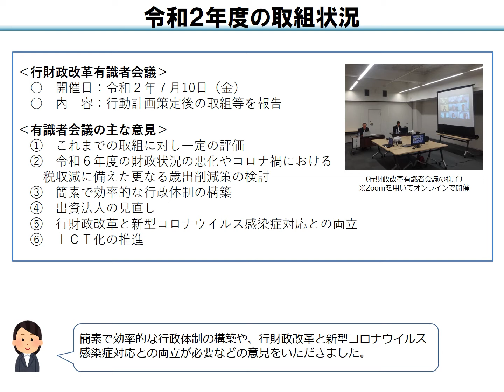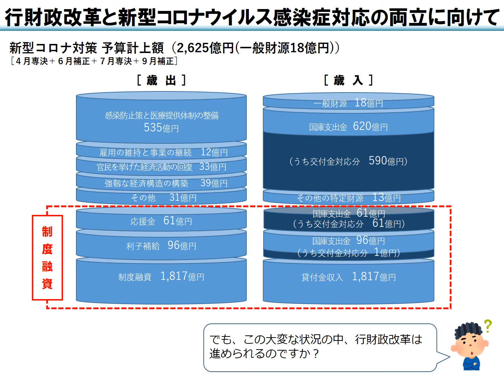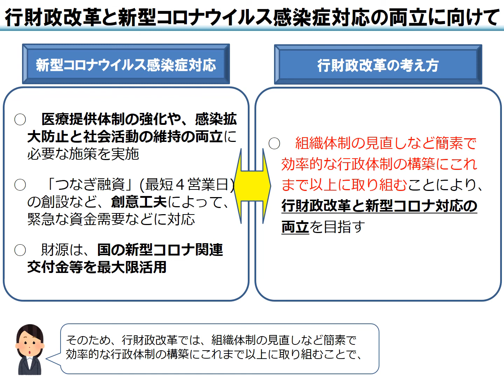新潟県の行財政改革ーその④ー令和２年度の行財政改革の取組状況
令和２年度における行財政改革の取組について説明します。